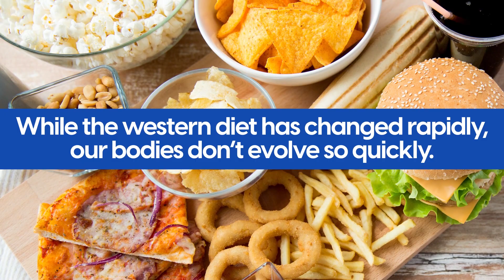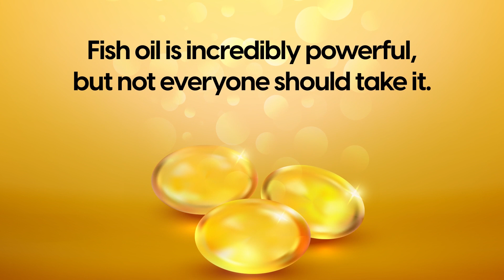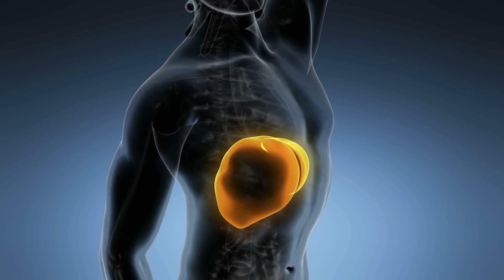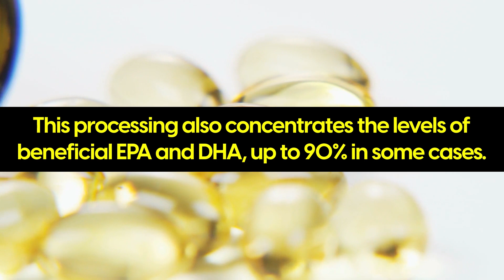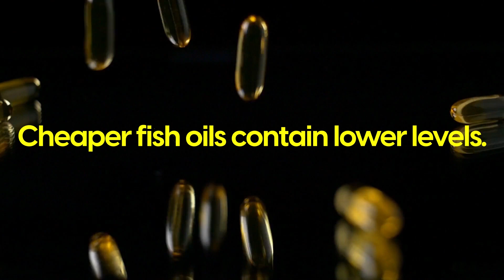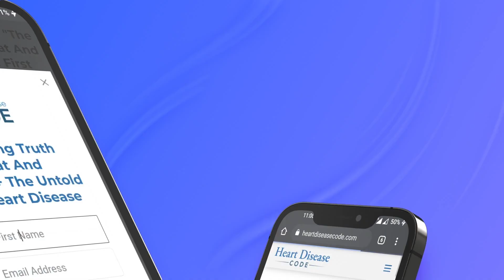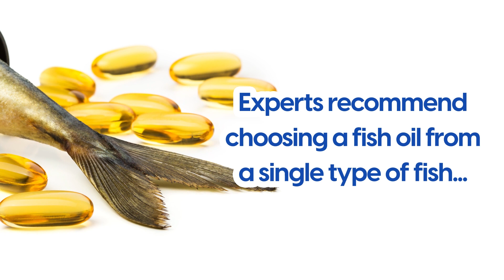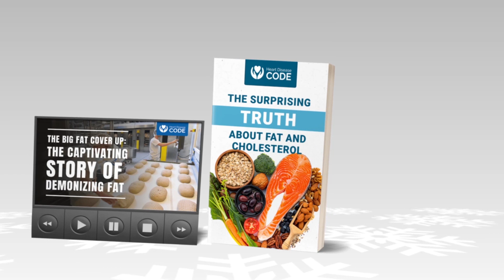Prevent Heart Attacks with Fish Oil - 5 Important Things You Should Know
5 Important Things You Should Know About Fish Oil

1. Fish Oil Supports Whole Body Health

Fish oil is not only good for the heart… it’s also great for the brain, skin, joints, and overall health.

The long-chain fatty acids in fish oil help to reduce inflammation throughout the body, which can lead to a decrease in joint pain, prevent the development of plaque in the arteries, and even fight cognitive decline, dementia, Alzheimer disease, and a whole host of mental health issues.

2. EPA and DHA are what matters most

EPA and DHA are essential Omega-3 fatty acids, that our bodies don’t produce, so we have to get them from our diet.

These beauties are responsible for preventing blood clots reducing inflammation and improving blood circulation.

3. Fish Oil Can Go Rancid

Fish oil is susceptible to oxidation and going rancid. This process is accelerated by light, heat, and oxygen which is why you’ll find most fish oils in dark bottles stored in the fridge.

4. Take your fish oil with a meal

For best absorption, take your fish oil supplement with a meal that includes healthy fat. This is going to boost the bio-availability and help your intestines to absorb the long-chain fatty acids.

5. There are many sources of fish oil

Fish oil supplements come from oily fish. Some of the more popular options include cod, sardines, herring, salmon, and anchovy. Experts recommend choosing a fish oil from a single type of fish, rather than a cheaper supplement that’s made from a mix of different fish.